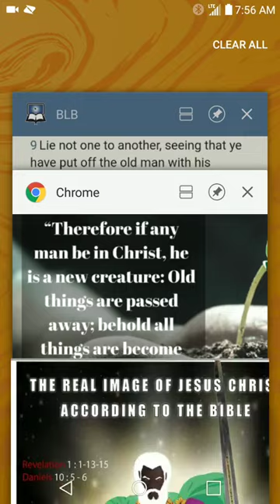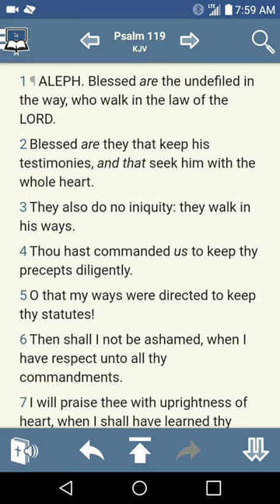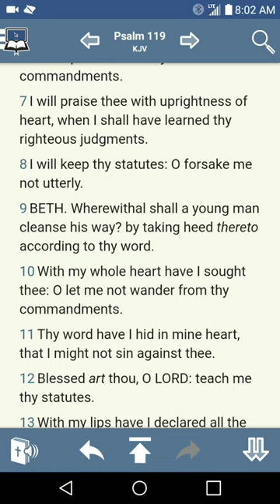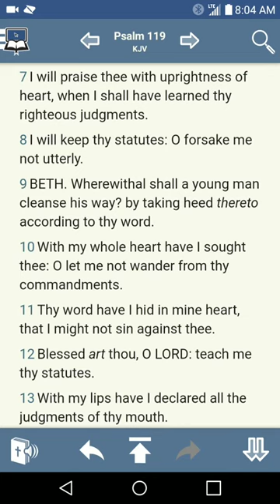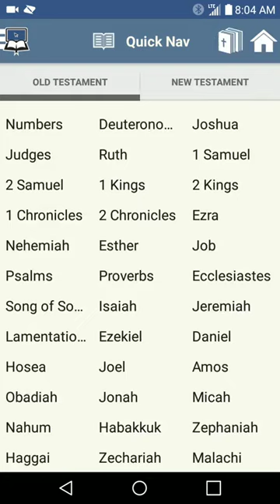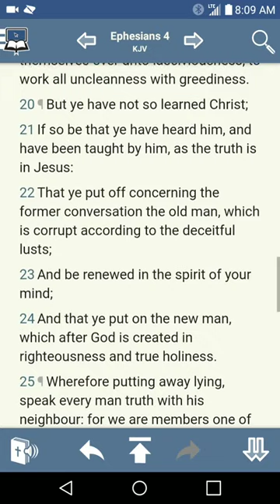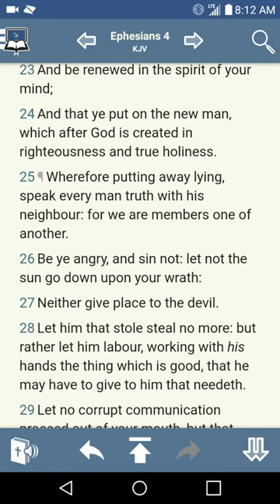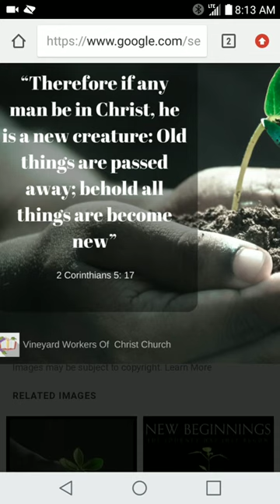HOW CAN A YOUNG MAN CLEANSE HIS WAYS( GMSANCIENTOFDAYS )